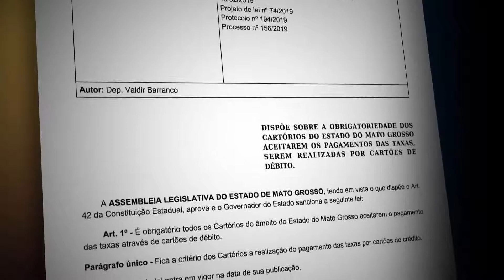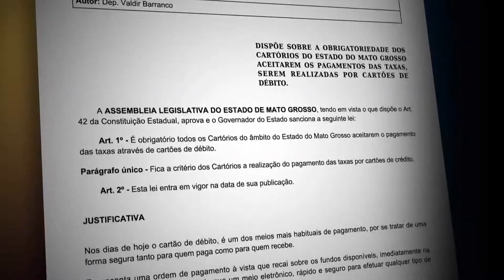Deputado Valdir Barranco aprovou na assembleia projeto de lei que obriga cartórios receberem cartão